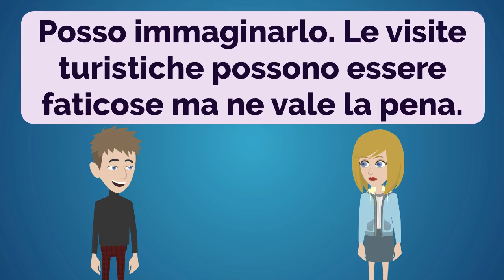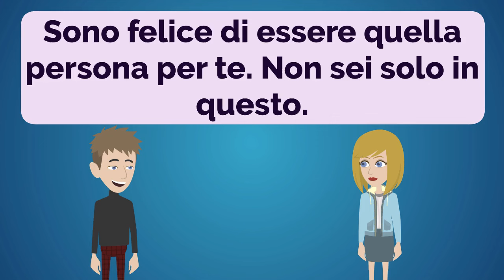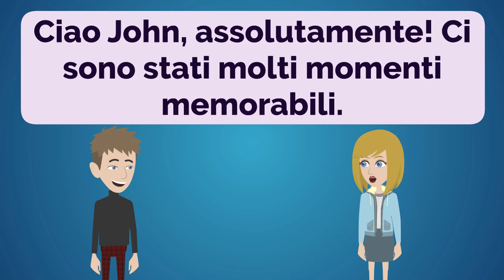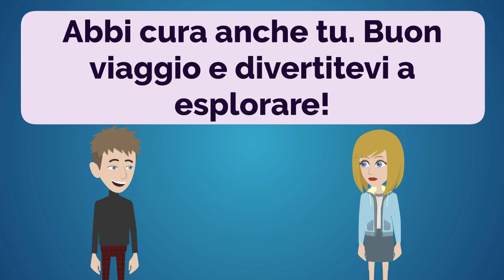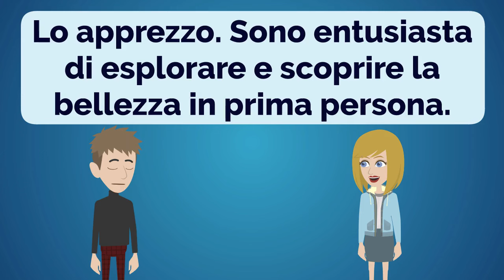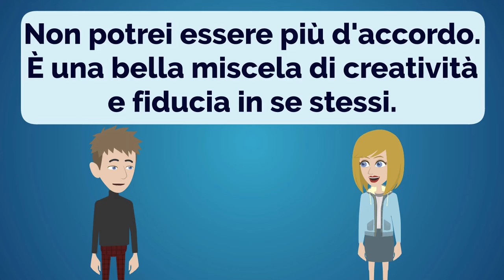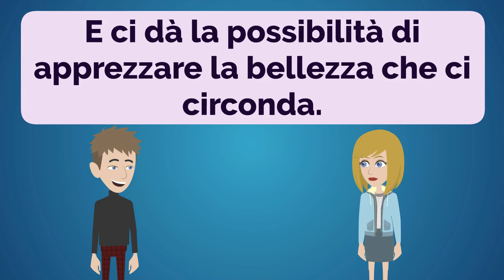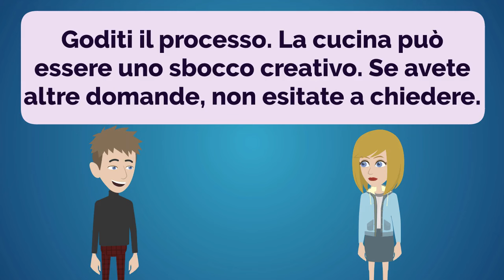Italian Practice Ep 267 | Improve Italian | Learn Italian | Impara l'italiano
00:00:00 Lesson 1: Travel and Check-in
00:01:33 Lesson 2: Fitness and Endurance
00:03:25 Lesson 3: Morning Routine and Commuting
00:05:07 Lesson 4: Exploring Flavors
00:07:09 Lesson 5: Encouragement and Support
00:09:36 Lesson 6: Money Matters
00:12:00 Lesson 7: First-Time Traveler
00:15:02 Lesson 8: Meaningful Moments
00:19:11 Lesson 9: Nature's Playground
00:23:19 Lesson 10: Overcoming Flight Fears
00:27:15 Lesson 11: Yellowstone Wonders
00:30:45 Lesson 12: Memorable Travel Experiences
00:35:05 Lesson 13: Fashion and Confidence
00:38:54 Lesson 14: Learning Through Play
00:42:46 Lesson 15: A Walk and a Plan
00:45:57 Lesson 16: A Store's Organization
00:49:29 Lesson 17: Beginner's Recipe Recommendation